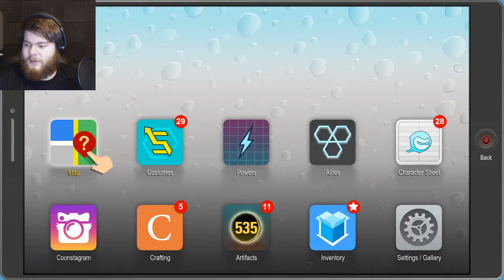MORE CRAB PEOPLE | South Park: The Fractured But Whole - Part 16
We go meet up with Mr. Mackey in the gym, more rednecks, and more CRAB PEOPLE...just great. Thank you guys for watching! Have a great day or night, or whatever!